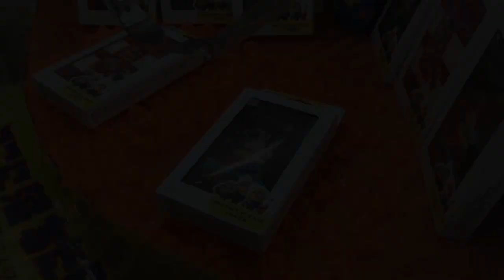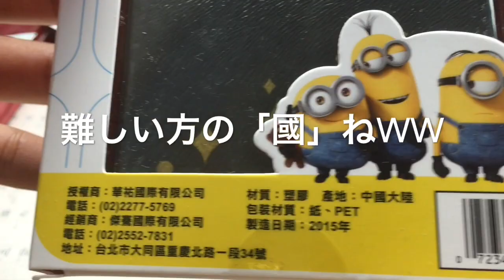【クレーンゲーム】ミニオンズのスマホケースを取る！てか取ったわ！！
たまにはね、やっぱこうUFOキャッチャー（未確認飛行物体取る奴）の動画もね、いいじゃないの～？
いいよ、いいいい～！！

三角くじでPS4とか当たるやつをやって来たけど、当たったのはこんなのでした。